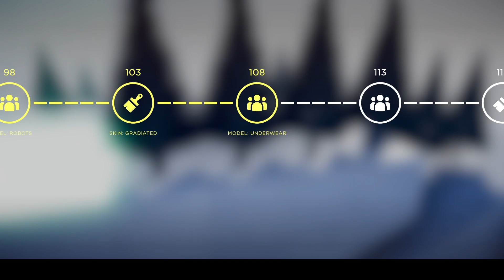Humanity // Sequence 06 // Dependence // 100% // All Goldy // No Commentary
Hey everyone!

Here's my playthrough of the recently released game, Humantiy with 100% completion and all Goldy collected. This video goes through the sixth sequence of the game - Dependence.

HUMANITY is a third-person puzzle-action game where you become a dog to command massive, marching crowds of people to jump, turn, push, float, shoot, and climb their way to salvation across 90 story-mode stages.

00:00 - Follower Count
02:44 - Cross Platform
05:25 - Swimmingly
08:00 - Pick-up Artist
10:51 - Grid Runner
14:45 - Assembly Line
17:43 - Baith and Switch
21:22 - Assume the Position
24:42 - Run Out the Clock
26:12 - Bob and Weave
28:47 - Escort Mission
30:45 - Defensive Positions
34:21 - Sequence 6 Ending